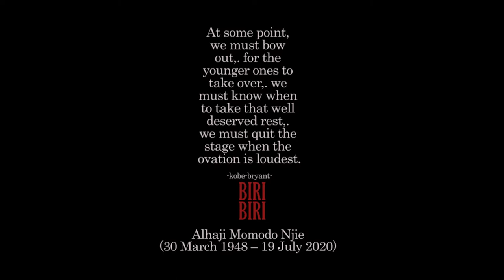City Affairs | Alhagie Sillah on his memories of Biri Biri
Former Coach of the Gambian National Team, Alhagie Sillah speaks on his encounter with the Late Gambian football star, Alhaji Njie Biri Biri.